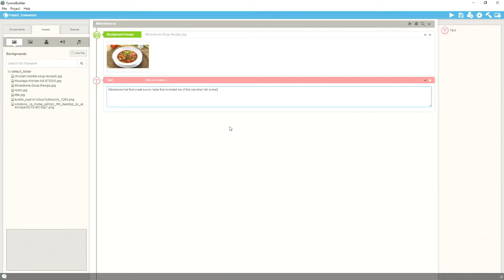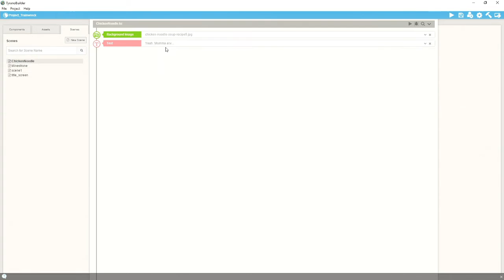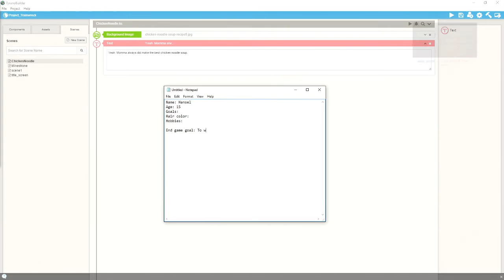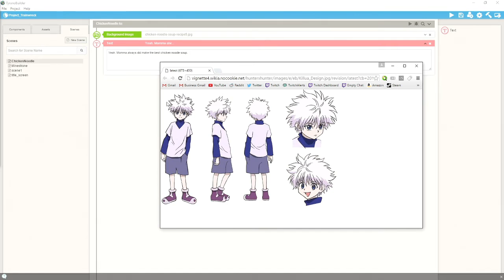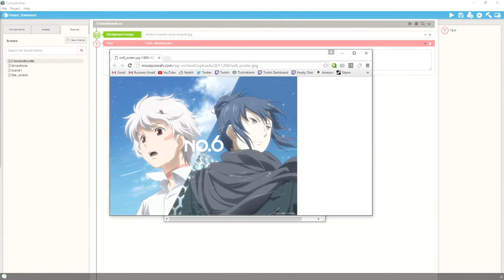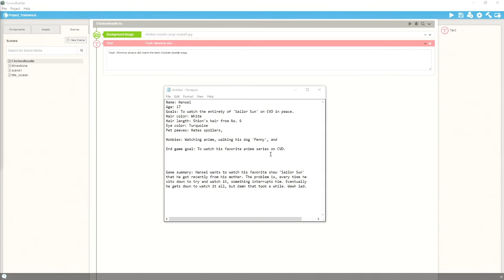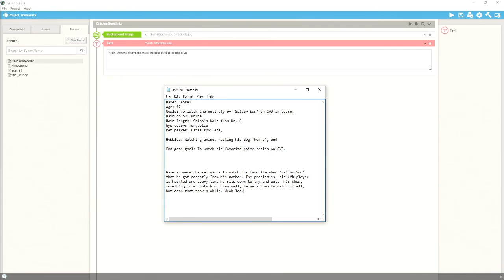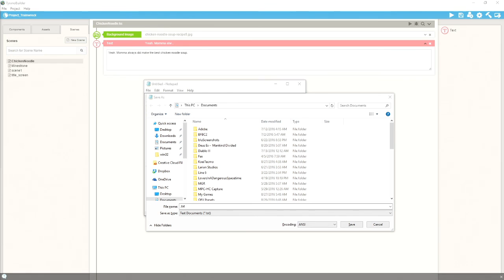Editing Deus Ex Playthrough (Sony Vegas 13) [09/13/16] [P8]